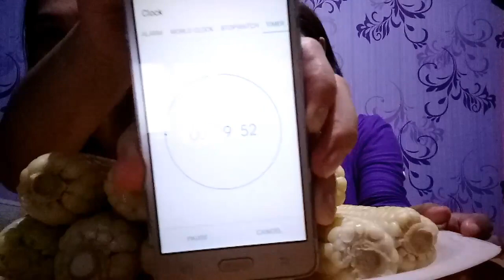MAIS MUKBANG CHALLENGE!MAY NATAe!😬😂